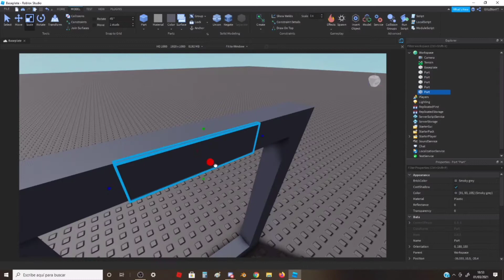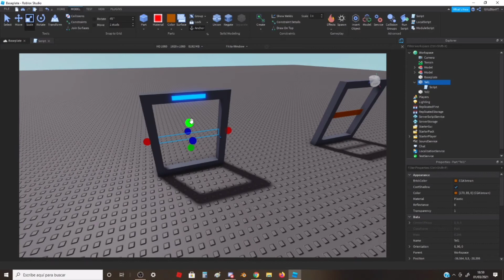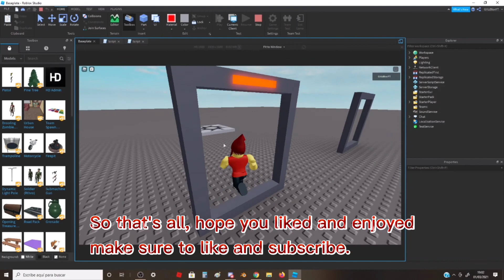How to make a Teleporter on Roblox Studio!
Hello & welcome to a new video of how to make a Teleporter script on Roblox Studio! =)

📜Script:

--Make sure the Part to teleport to is in the same group as this Part.
local Teleport = "Part2" --Put the name of the Part between the " ".
function Touch(hit) --Indicates that the Part has been Touched.
 if script.Parent.Locked == false and script.Parent.Parent:findFirstChild(Teleport).Locked == false then script.Parent.Locked = true script.Parent.Parent:findFirstChild(Teleport).Locked = true --Checks Debounce.
 local Pos = script.Parent.Parent:findFirstChild(Teleport) --Gets the Part to teleport to.
  hit.Parent:moveTo(Pos.Position) wait(1) script.Parent.Locked = false script.Parent.Parent:findFirstChild(Teleport).Locked = false end end --Takes you there and Ends the Function.
script.Parent.Touched:connect(Touch) --Listens out for Touchers.